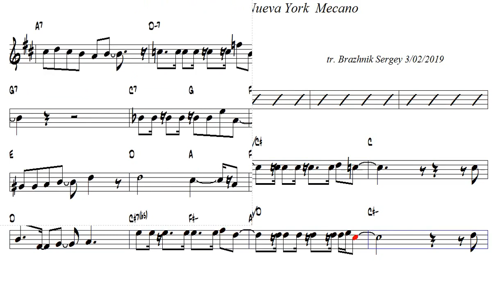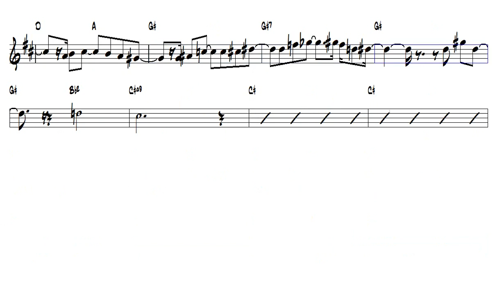No Hay Marcha En Nueva York Mecano Alto Sax